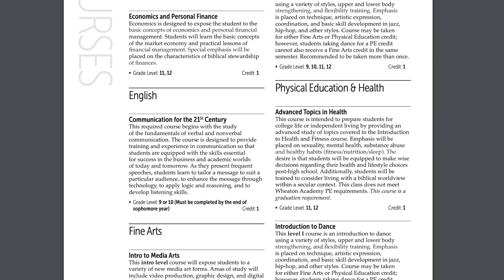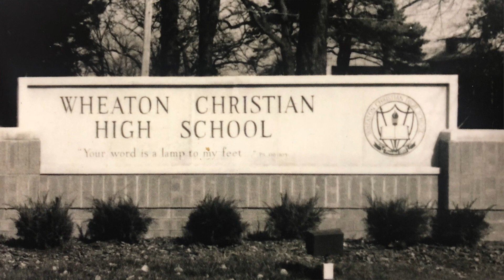3Up 3Down - Episode 2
A weekly 3-minute show that highlights important and relevant Wheaton Academy news. This week's topics include: summer school, the new WA logo and Brian Hogan